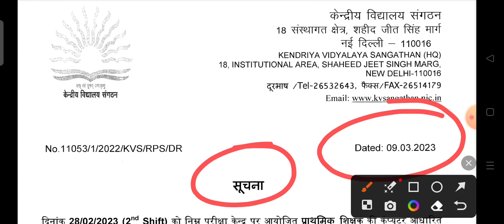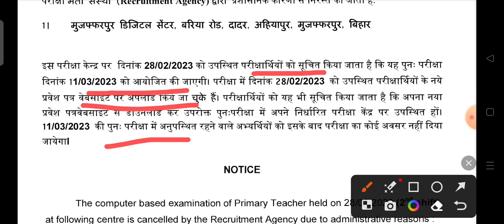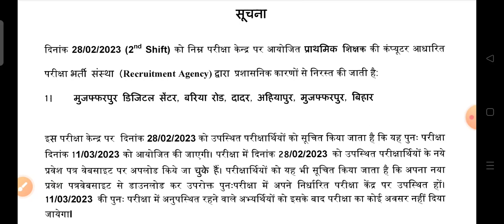KVS PRT परीक्षा हुई निरस्त देखे कब होगी परीक्षा/KVS PRT EXAM CANCELLED/KVS PRT CUT OFF 2022-23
KVS PRT EXPECTED CUT OFF 2022-23 अगर आप के इतने नम्बर आ रहे हैं तो इंटरव्यू कॉलिंग 100%